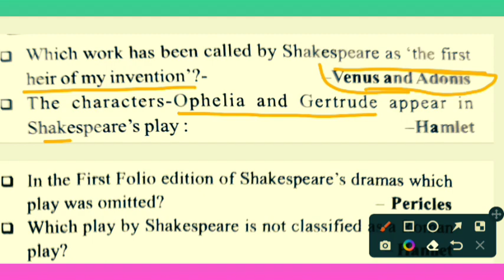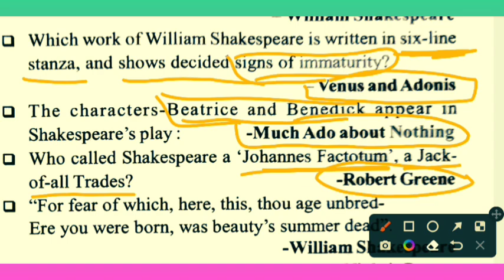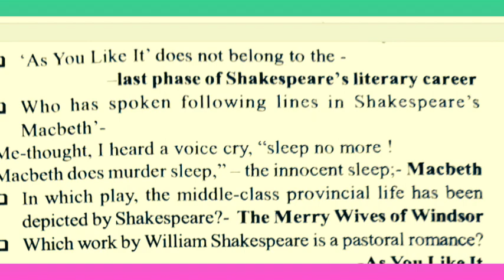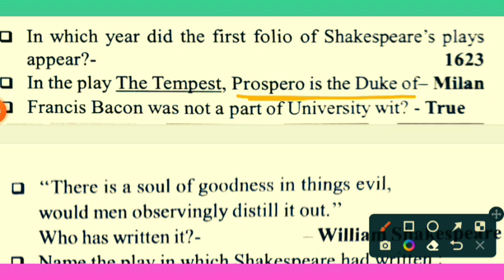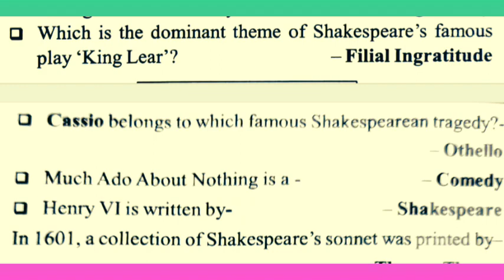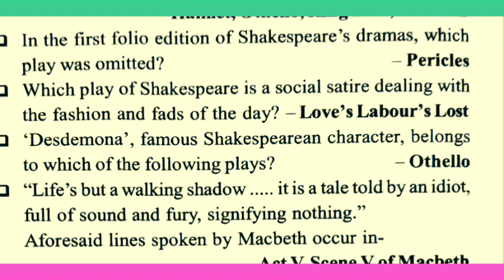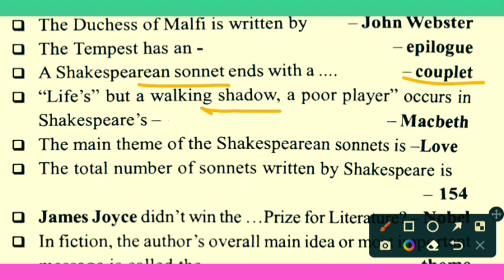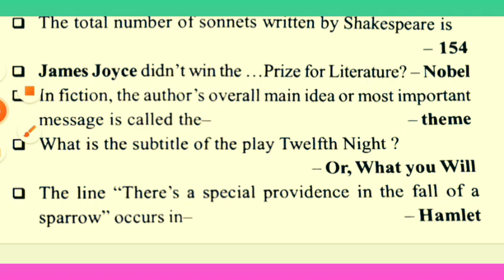One Liner | William Shakespeare | Quick Revision | TGT PGT LT English | Impo Quotes | Examplar CH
TGT/PGT/LT GRADE EXAM 2022| ENGLISH LITRETURE|
tgt/pgt/lt grade english literature practice
examplar ch,tgt pgt english preparation,tgt
pgt englishtgt pgt english classes,tgt pgt english
online classes,tgt pgt english coaching in ,tgt
pgt english practice set, up tgt pgt english,up tgt pgt
english preparation,tgt pgt english papertgt pgt english
literature,tgt pgt english syllabus, tgt english,tgt pgt
english
best books,tgt pgt english practice,tgt pgt english book,tgt
Pgt english grammarup tgt pgt english classes, tgt pgt
Pgt english, tgt pgt english classes,tgt pgt english
Pgt english practice set,up tgt pgt in,up tgt pgt
english preparation,tgt pgt english paper,tgt pgt english
literature,tgt pgt english syllabus,tgt english,tgt pgt english

PGT ENGLISH BEST CLASS

Welcome to English By Uday Sir Channel, your one-stop solution for all TGT PGT DSSSB LT GRADE ENGLISH Exams, I will  be teaching you daily on this channel. We will cover the entire syllabus, strategy, updates, and notifications which will help you to crack the UP TGT/PGT ENGLISH 2022exams.